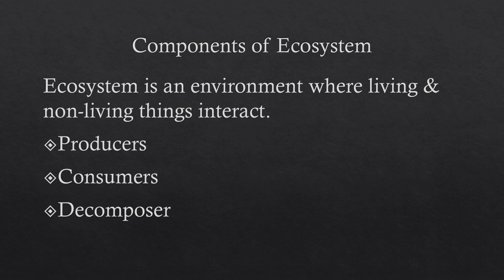Biodiversity and Ecosystem of Chittagong Hill Tracks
Biodiversity is the variety & variability of life on earth. It is typically a measure of variation at the genetic, species & ecosystem level.